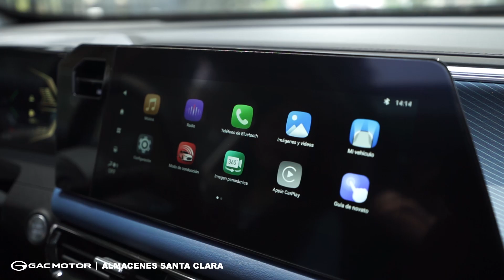Nueva Emzoom GAC Motor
Robusta, moderna y dinámica. Mira nuestra nueva EMZOOM recorriendo nuestra ruta verde 🤩

👉 Posee un motor 1.5 turbo, faros LED con luz diurna (DRL), pantalla táctil de 10.25” con conectividad Apple CarPlay inalámbrico y aros de aleación de 18" Esta SUV es definivamente tu espacio perfecto. 💪

Tú también vive la experiencia Emzoom. Visítanos en:
📌 GAC Motor - Almacenes Santa Clara de la Av. Carretera Central 111, Mall Aventura Santa Anita - Aventura Motors.